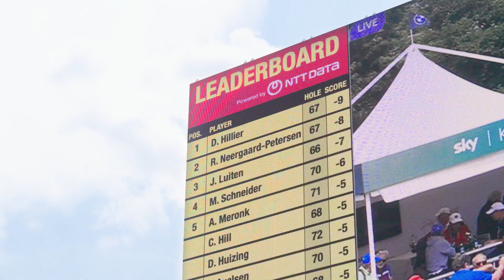How NTT DATA's insights are aiding players at the BMW International Open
Pro golfer Rafa Cabrera-Bello explains what the BMW International Open means to the players onsite and how NTT DATA's insights are helping them stay abreast of the competition